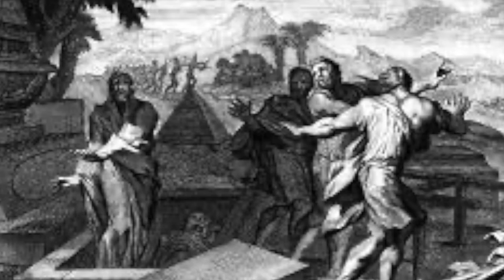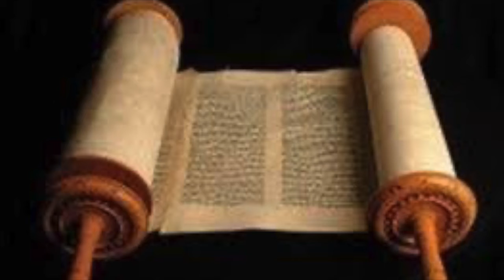ბიბლია - მეოთხე მეფეთა წიგნი, თავი 13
მეოთხე მეფეთა წიგნი - ზოგიერთი ვერსიის თანახმად "მეორე მეფეთა წიგნი"